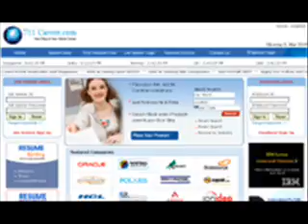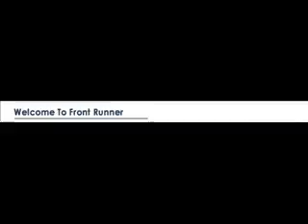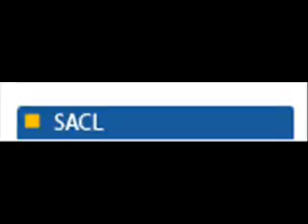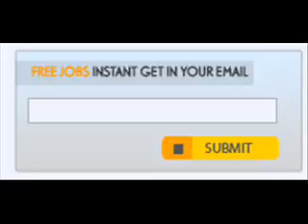front runner.wmv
We, Front Runner Enterprises Services P Ltd Give you the Low cost Web solution to personal and business